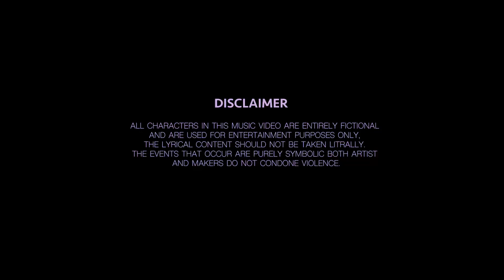YP X PS Hitsquad X J Emz X Karma - Shanks And Shivs 2.0 | Prod.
Beat prod by - ​​⁠​​⁠@flex1471